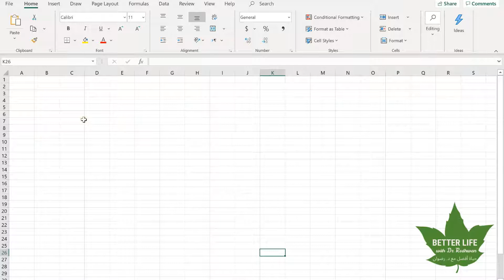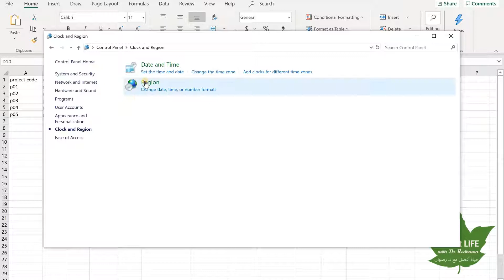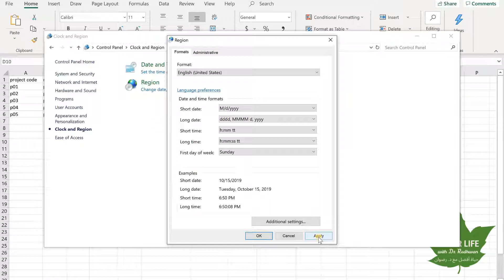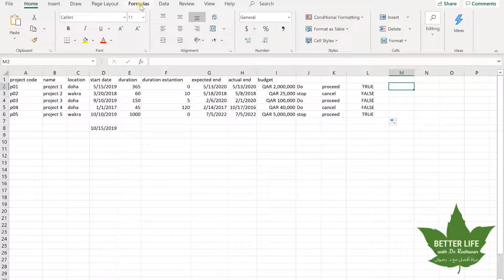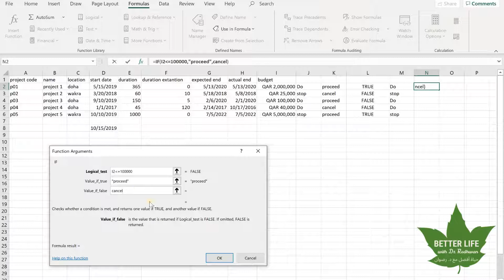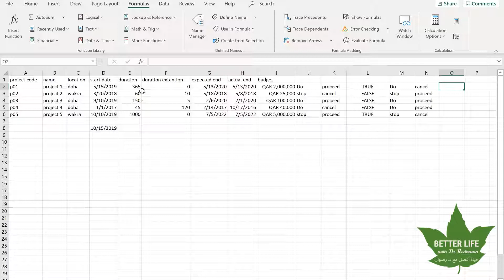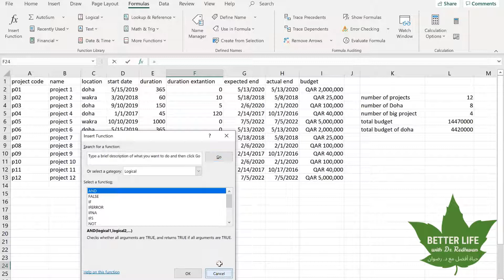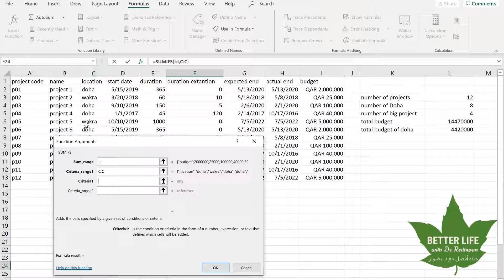دورة مجانية متكاملة عن مايكروسوفت اكسل 2016 | لحياة افضل مع د. رضوان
سلسلة دورة مجانية عن مايكروسوفت  اكسل 2016  | لحياة افضل مع د. رضوان